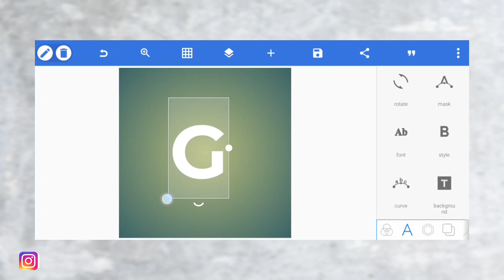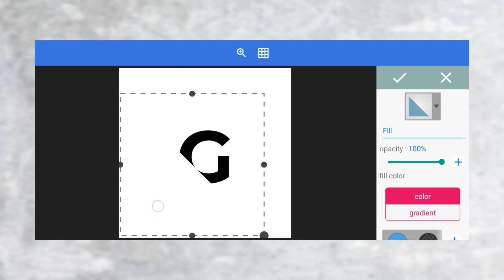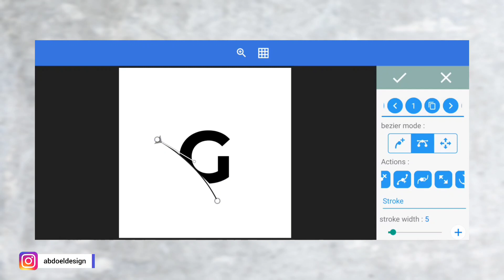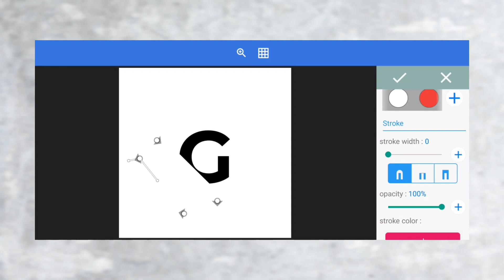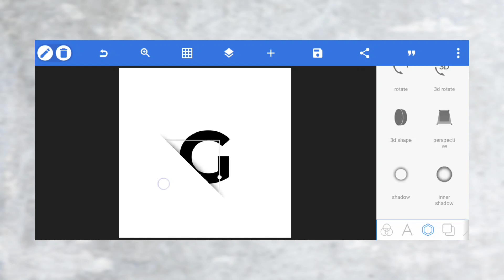Efek Potongan Kertas di PixelLab | Trik Desain Grafis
Trik desain grafis di aplikasi pixellab. Kali ini kita berikan trik mudah membuat efek potongan kertas untuk logo ataupun teks hanya dengan aplikasi PixelLab di android tentunya. Trik ini mengandalkan fitur shapes dan bezier serta efek shadow. Semoga video ini dapat menjadi inspirasi baru untuk desain kamu selanjutnya.